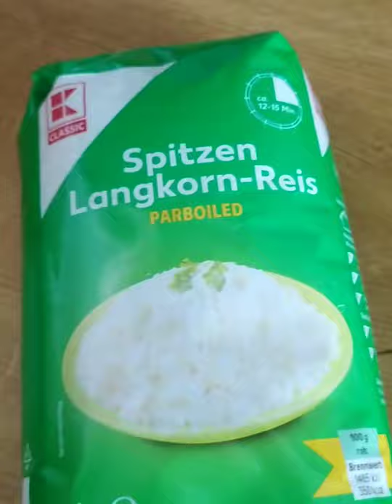how to make delicious fried rice //four ingredients Nigeria way